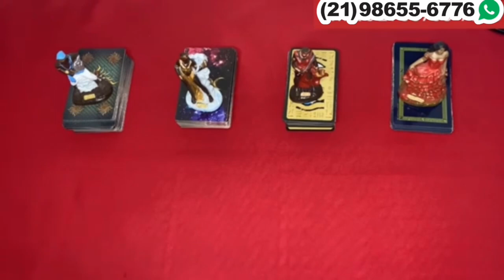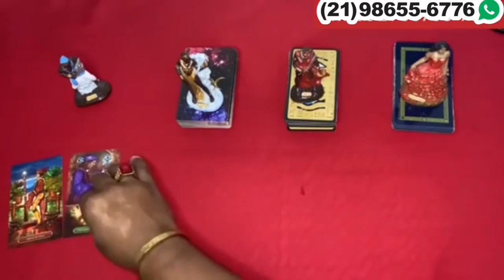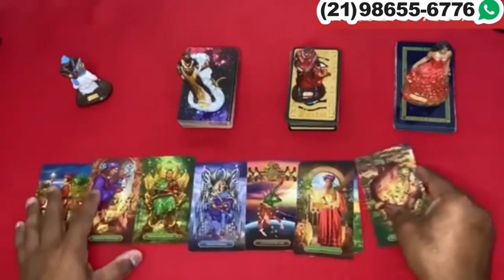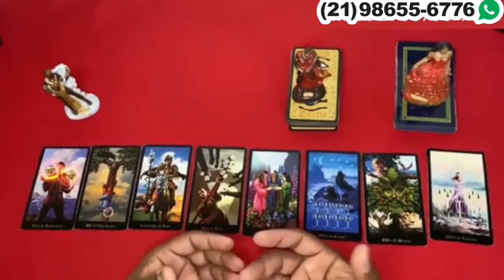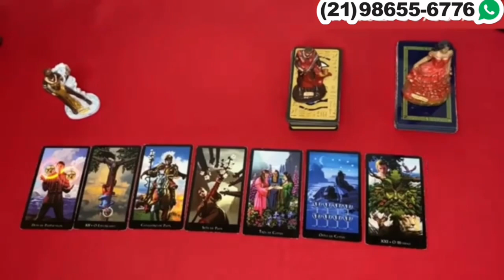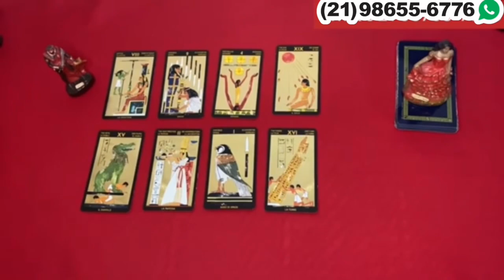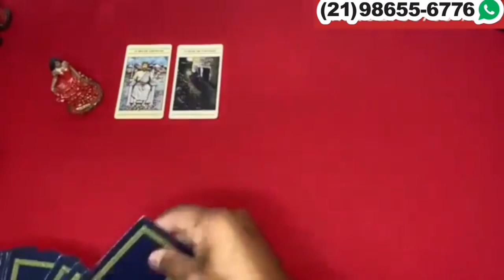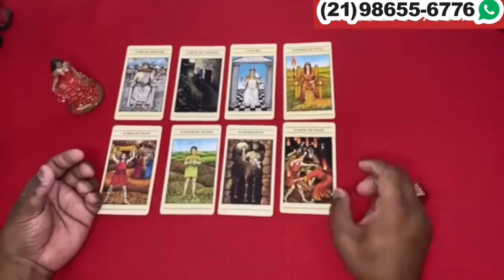Descubra Suas Respostas Com o Tarot Responde 🔮 | Previsões Diárias e Interativas